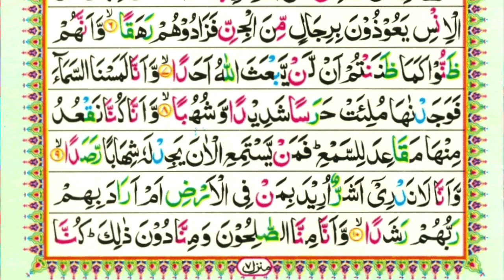Spirit Box #34 / The Ruqyah: Treatment of sorcery, jinn and evil eye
This weeks show is pulling out the more interesting and relevant elements of  Abderraouf Ben Halima's book, 'The Roqya: Treatment of sorcery, jinn and evil eye by the Quran and prophetic medicine'

It outlines the actual practices of Jinn and Sorcery removal, how Jinn enter the body and the tools used to negotiate with a Jinn to ensure its departure. It also covered Roohans, which are somewhere between a Jinn and an Angel:

"Roohans are jinns very close to angels by their light, because they worship Allah permanently. Some roohans occur in some people's lives to compel them to pious behavior or to bring them wealth in exchange of zikrs,"

The nature of Jinn, in terms of the essence is discuss and makes for some interesting food for thought. There is also a brief piece on the evil eye, how it occurs and its treatment.